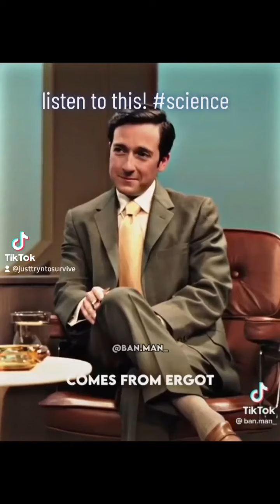Fungus Makes Us Sicker Than Most Other Pathogens (Virus, Parasite, Bacteria)